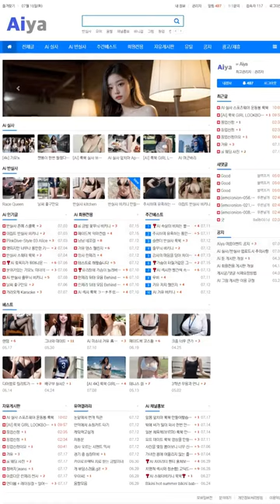AI 룩북👗lookbook👗그녀는 육상선수 She is a track and field athlete